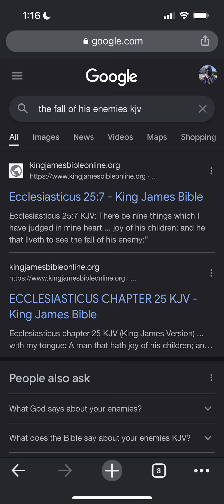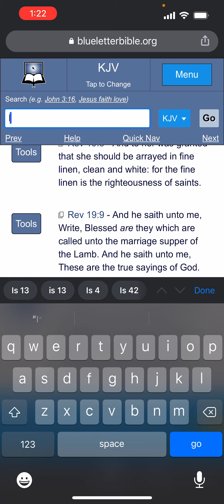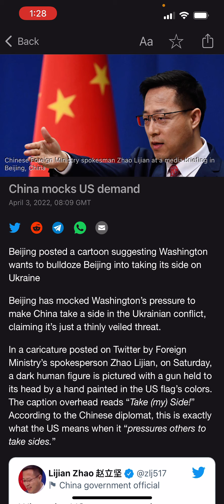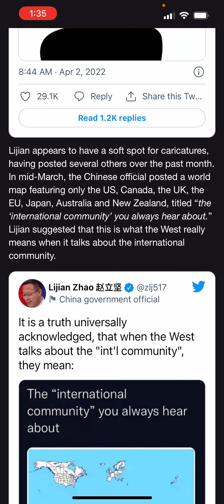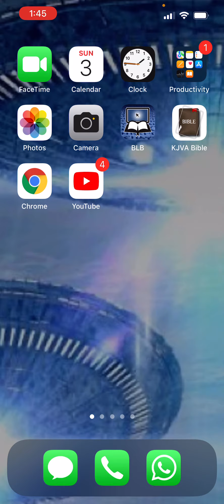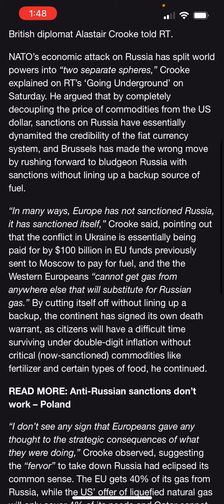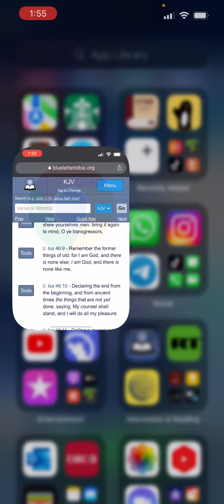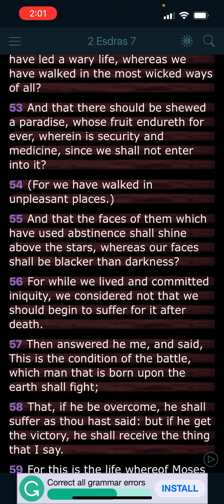CHINA Mocks USA; SANCTIONS are DESTROYING the European UNION; FEAR the LORD!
Revelation 17:15-17.

All Praises, Honour, Power and Glory to Yahawah Bahasham Yahawashi!